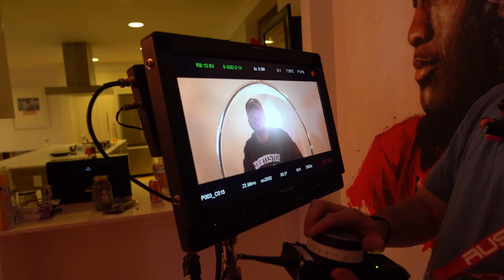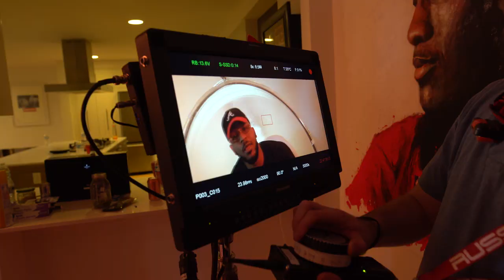Half-A-Mil - In The Hills/Might As Well BTS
Behind the scenes for music videos for In The Hills/Might As Well performed by Half-A-Mil.